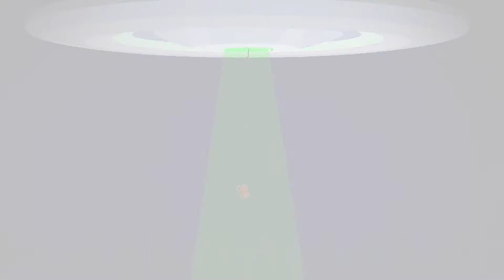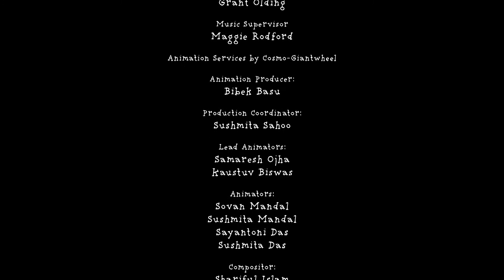Potrafisz tańczyć? | Kompilacja Wijka i Reggie'ego | Kreskówki dla dzieci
Czy to wąż? Nie, to Wijek! Zobacz, jak Wijek i Reggie starają się być najlepszymi tancerzami tańcząc balet, taniec hula i tango.

Witamy na kanale Cartoonito Polska!

Cartoonito to najlepsze miejsce dla przedszkolaków – tutaj znajdą swoje ulubione postacie i prawdziwych przyjaciół. Przygotuj się na dobrą zabawę z postaciami z takich kreskówek jak „Batwheels”, „Królik Bugs: nowe konstrukcje”, „Tom i Jerry Show”, „Pająk Lucas” i wielu innych.

Odkrywaj z nami piękno tego, co sprawia, że dzieci w wieku przedszkolnym są tak wyjątkowe – ich kreatywność, troskliwe serca, niepohamowaną ciekawość, wielkie emocje i zaraźliwy śmiech.

Odwiedź nas też na Instagramie @cartoonitopl